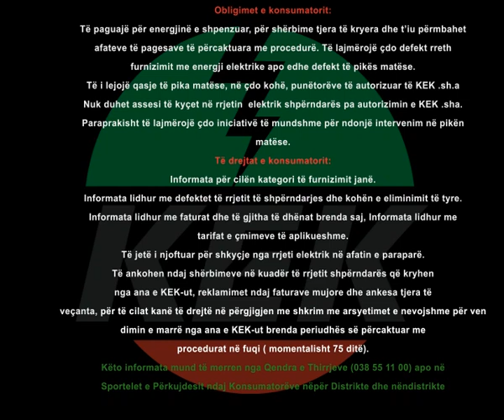KEK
CG Artist
Kushtrim Hyda